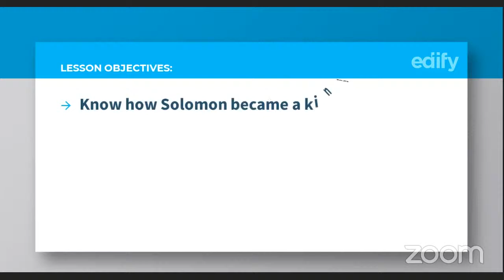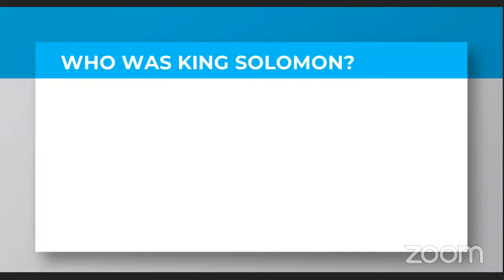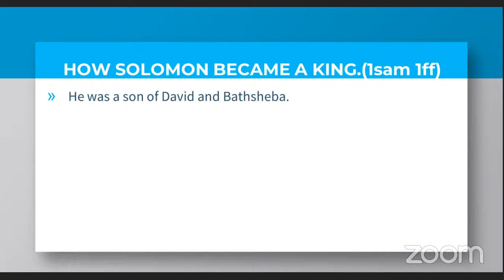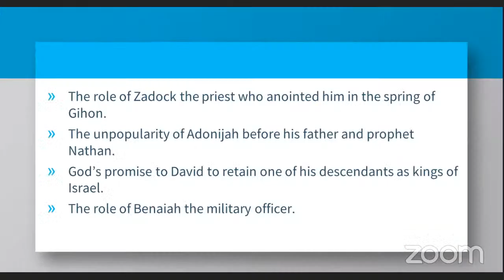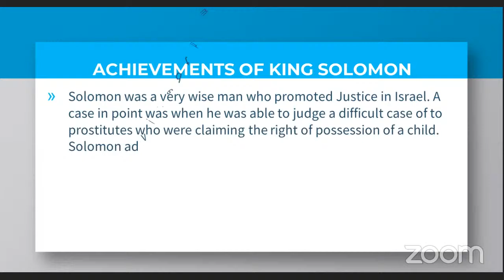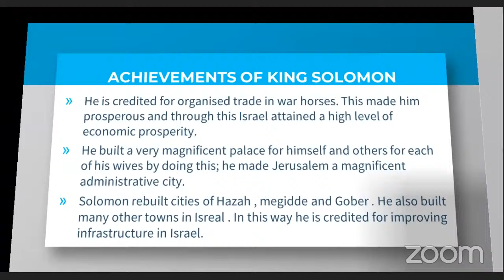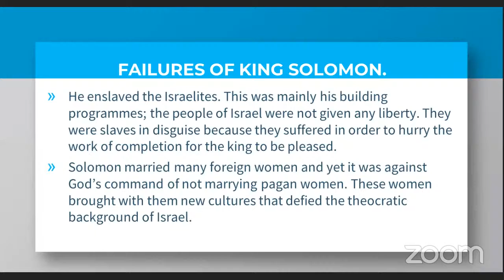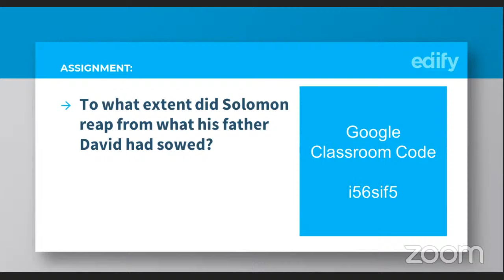Senior Five CRE E-class By Tr. Mukwaya Joseph Handling King Solomon in Paper One